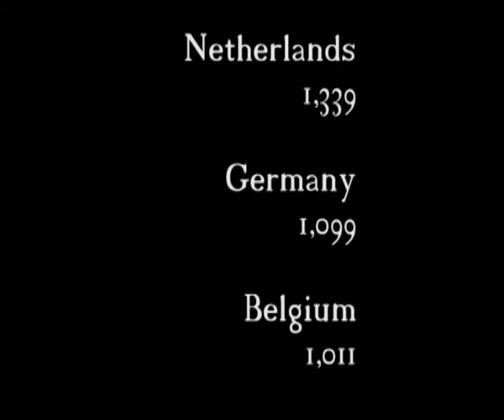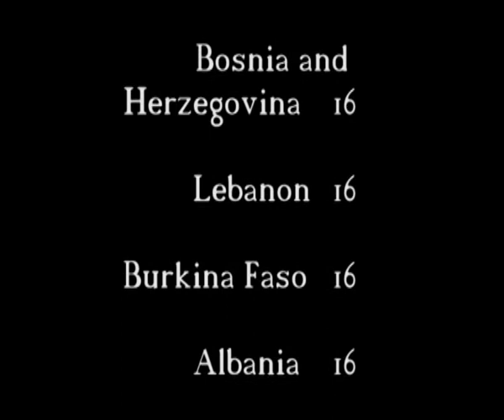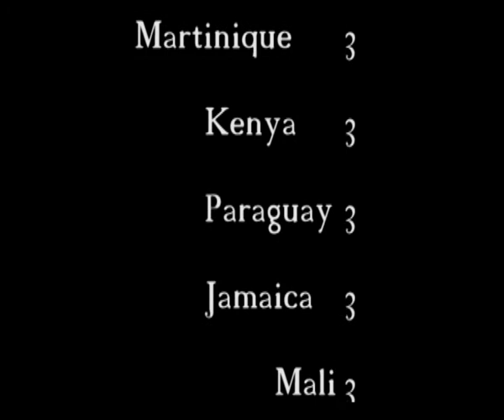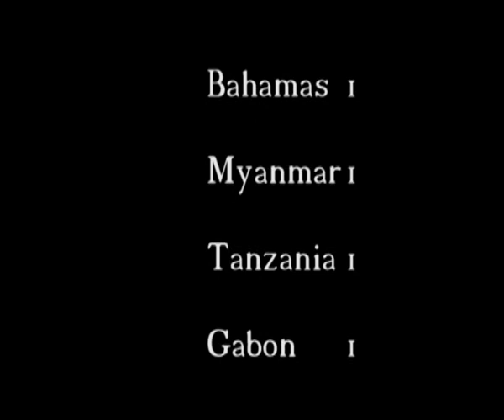Coronavirus (COVID-19) Kills 52,000 Worldwide, Over 6,000 in U.S.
The ravaging coronavirus (COVID-19) pandemic has claimed the lives of more than 52,000 people around the world as of Thursday, April 02, 2020.

The Unites States, which has recorded over 5,800 deaths so far, now has the highest national tally in the world with over 240,000 confirmed cases.

Globally, over 1,000,000 people have been diagnosed with the new respiratory virus (COVID-19), that first emerged in the city of Wuhan, China, late last year (2020).

CORONAVIRUS (COVID-19) PANDEMIC DEATH TOLL BY COUNTRIES ARE AS FOLLOWS:

Italy  13,915

Spain  10,096

USA  5,768

France  4,503

China  3,318

Iran  3,160

UK  2,921

Netherlands  1,339

Germany  1,104

Belgium  1,011